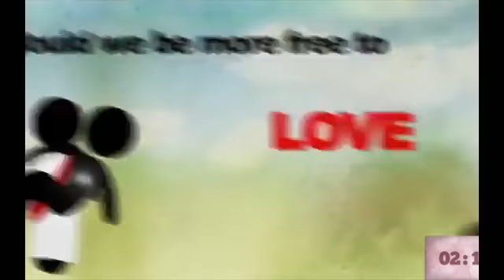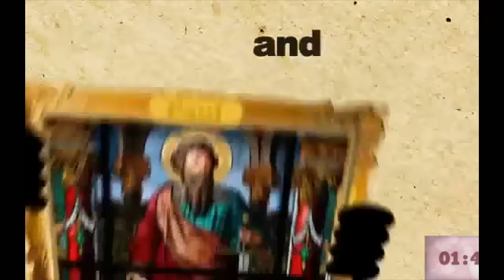August 8 Service